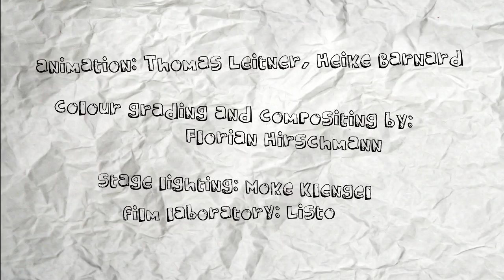Buffalo People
The Base
Album: 16 songs in selfdefense
Record Label: fm music
Label Type: Independent
Country: Austria